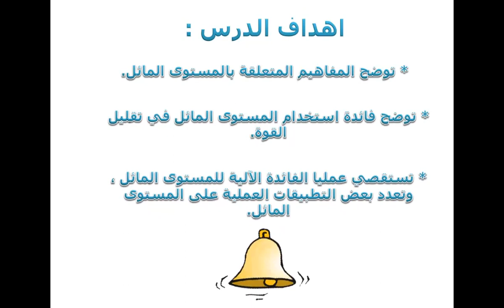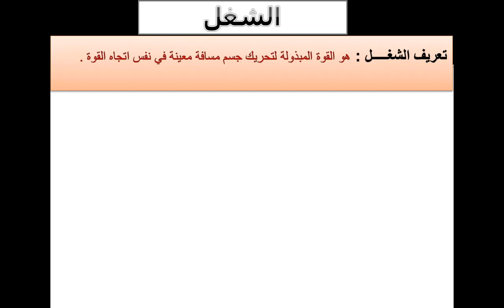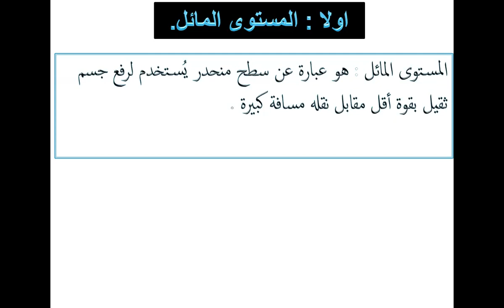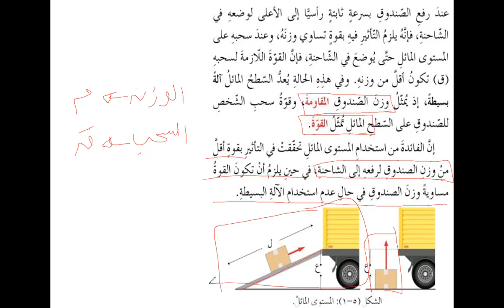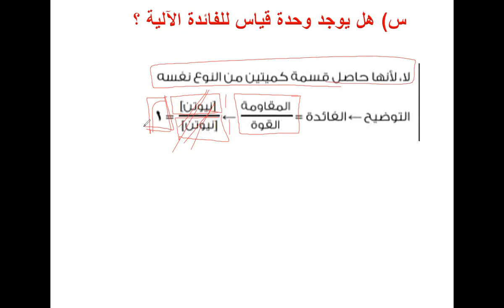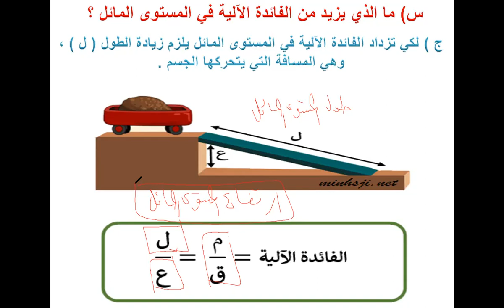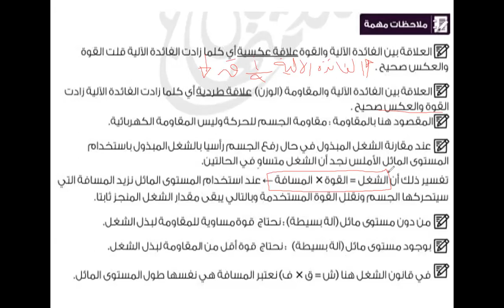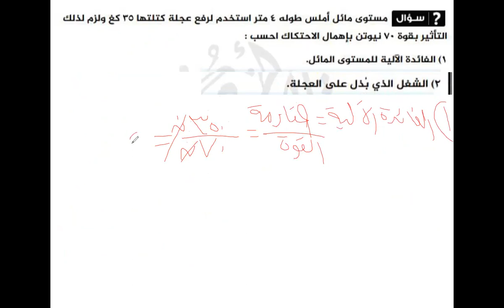حصة الفيزياء للصف التاسع 7-2